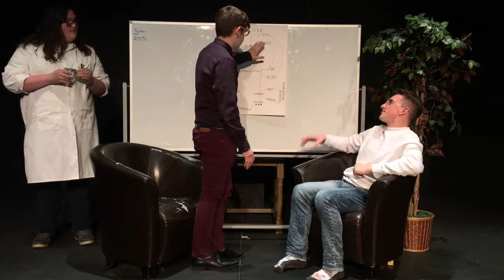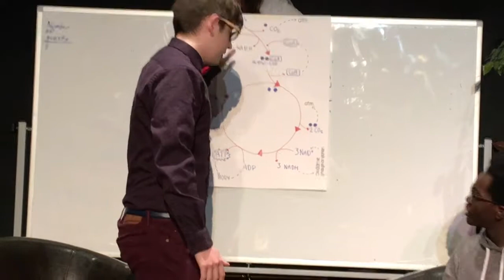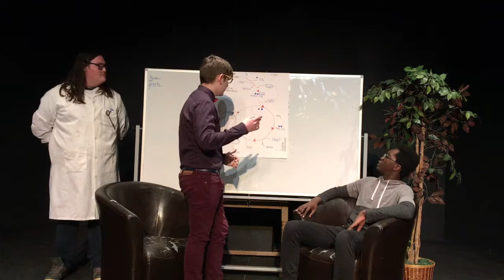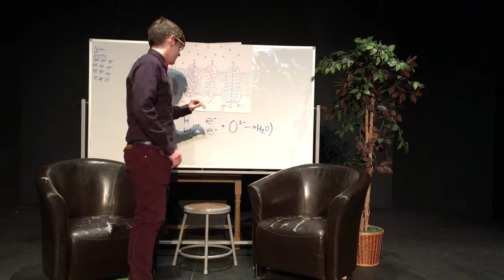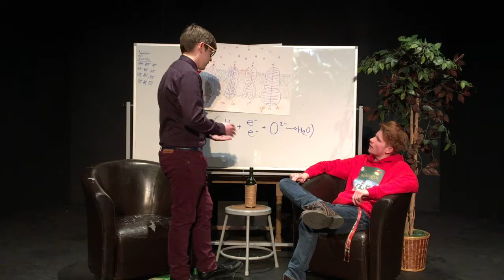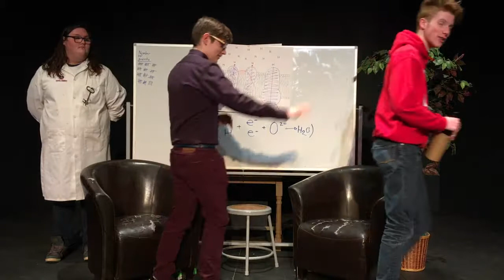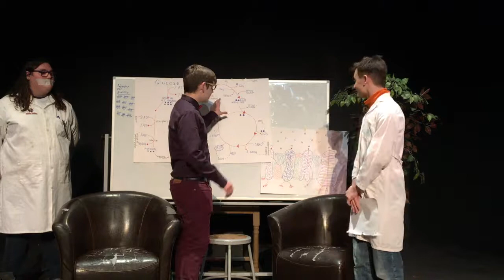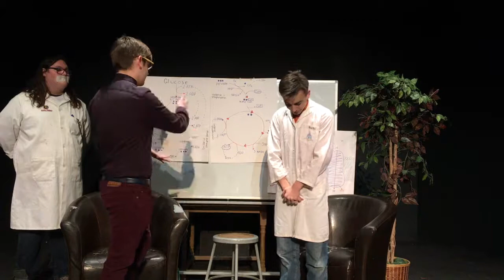Cellular Respiration with Bergen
Good ol' Bergen teaches us about cellular respiration with his wacky sidekick. In this lesson we see stars from the upcoming trilogy of cellular respiration movies! Learn about science the fun way with your favorite host! Featuring Bustin Travelers, Dustin Travelers, Guston Journey and a surprise science guy!

Please tell us if you want more Learning with Bergen videos! If you do give us some topics to cover!